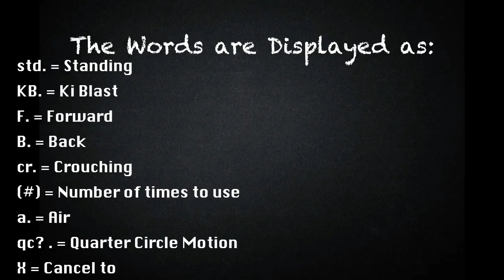[DragonBall FighterZ] peck's Combo Guide for Goku [Xbox One] 60fps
Initial release date: January 26, 2018
Developer: Arc System Works
Engine: Unreal Engine
Publisher: Bandai Namco Entertainment
Director(s): Junya Motomura
Producer(s): Tomoko Hiroki
Platforms: PlayStation 4, Xbox One, Microsoft Windows